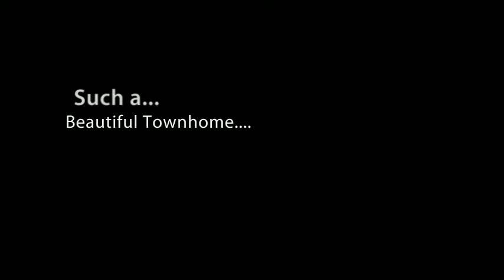Daniels Landing - 13649 Daniels Landing - Marketing Video -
Daniels Landing - 13649 Daniels Landing - Marketing Video - Feb 2012